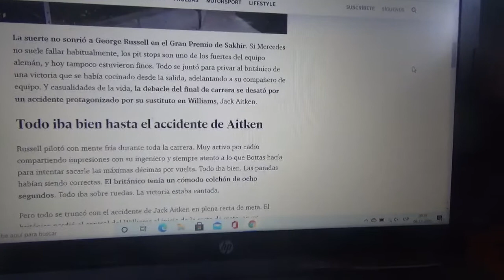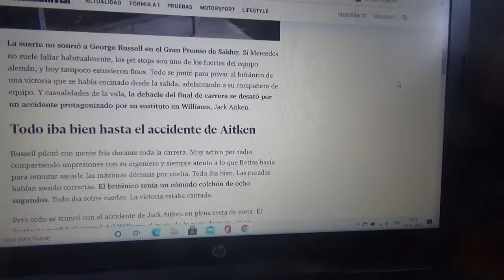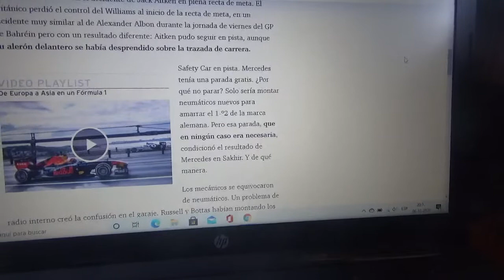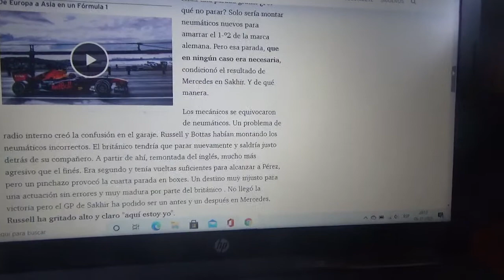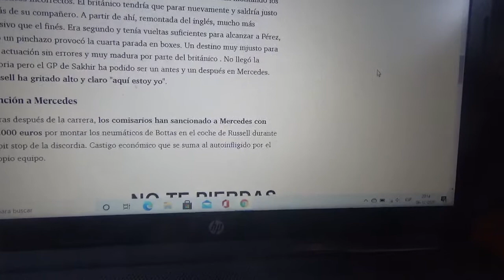El accidente de Jack Aitken procovó la mala estrategia de Mercedes Benz F1 en el Gp de Sakhir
El Safety Car apareció luego del incidente del debutante inglés de Williams Racing cuando las dos máquinas de la escudería de la estrella entraron innecesariamente a la zona de pits lo que provocó que George Russell perdiera el liderato de manos del mexicano Sergio Pérez por el gran retraso del equipo domiciliado en Brackley